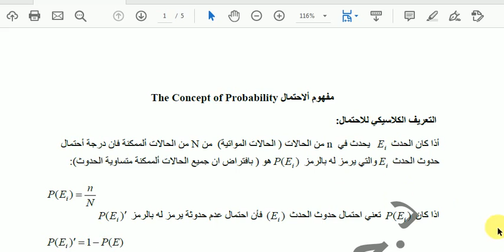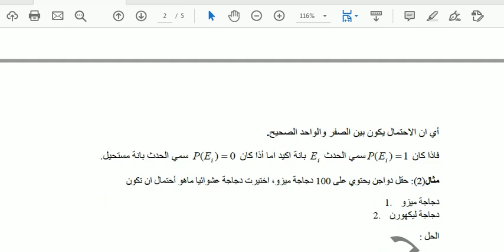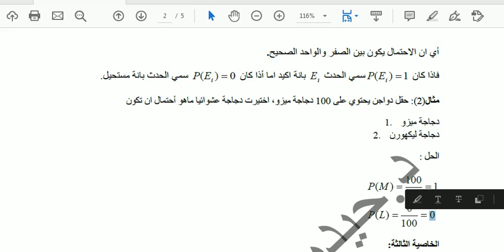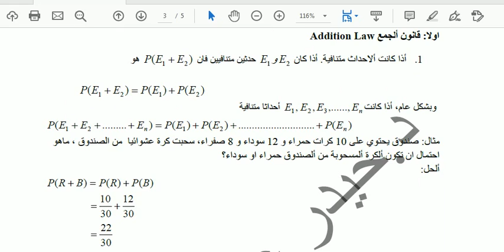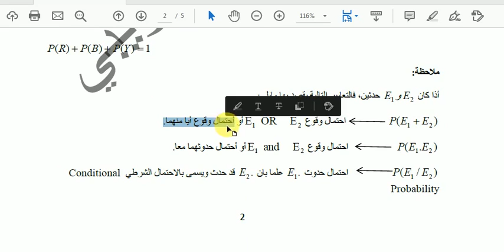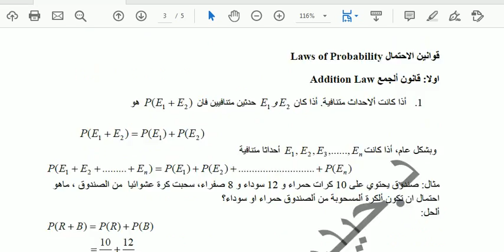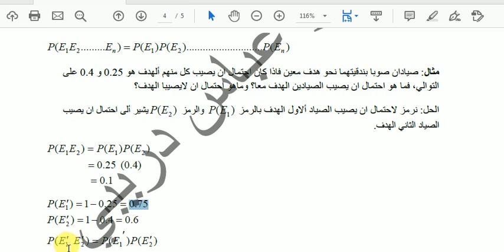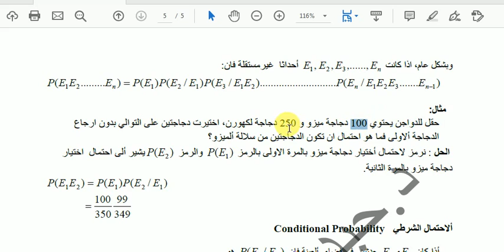probability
تعاريف ومصطلحات للاحتمالات